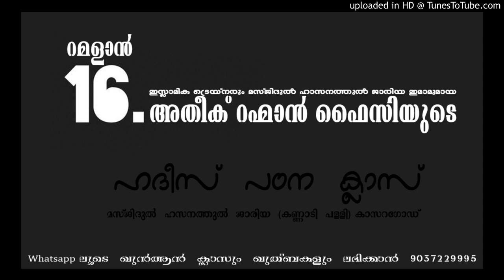ഹദീസ് ക്ലാസ് - റമദാൻ 16 (2019)